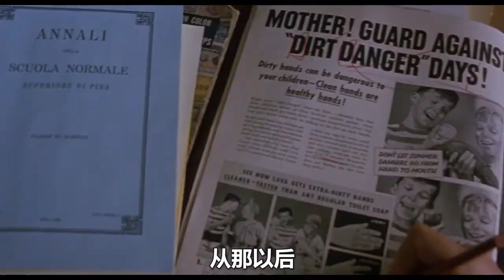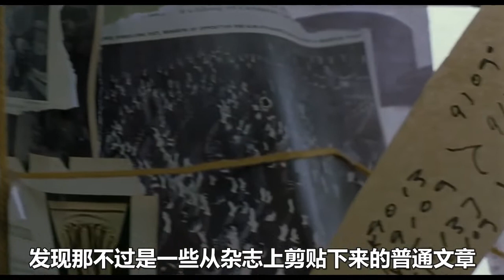【熊猫】数学家总是能看见别人看不见的人，最后还拿到了诺贝尔奖！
《美丽心灵》是由朗·霍华德执导，罗素·克劳、詹妮弗·康纳利等主演的剧情片。该片讲述了患有精神分裂症的数学家约翰·福布斯·纳什，在博弈论和微分几何学领域潜心研究，最终获得诺贝尔经济学奖的故事。